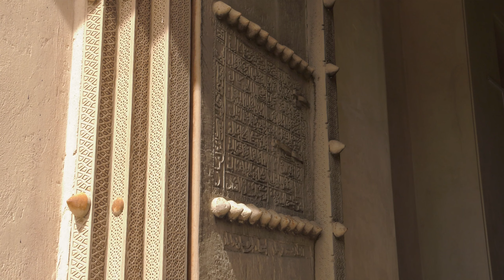Bahla Fort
Bahla Fort  Bahla  Oman